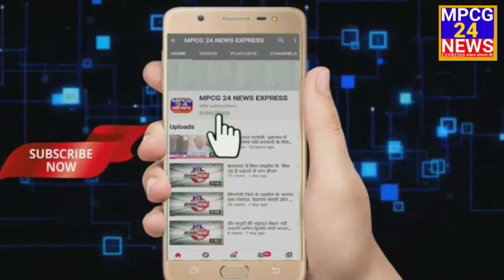बिरसा में विश्व आदिवासी दिवस पर भव्य रैली I